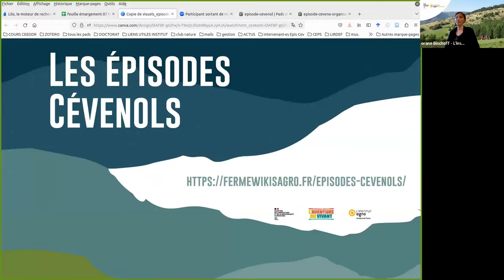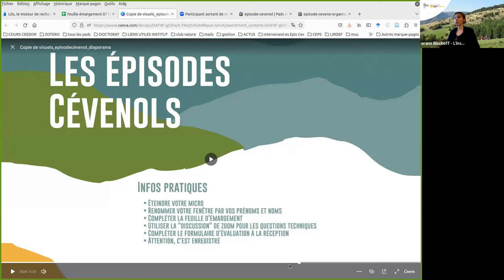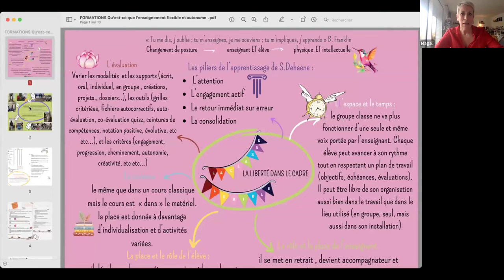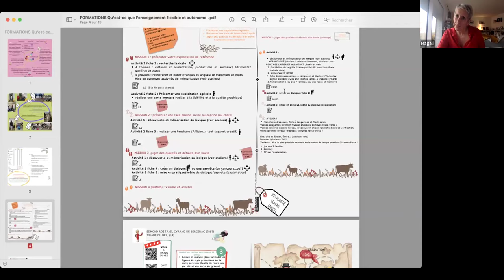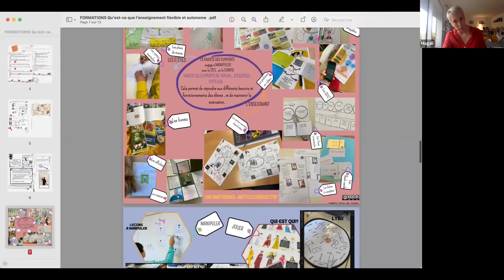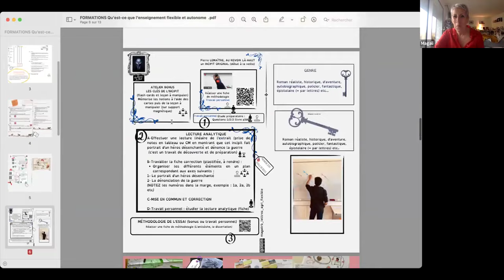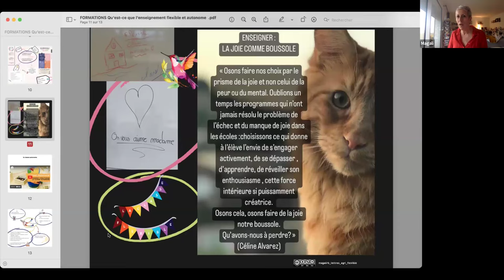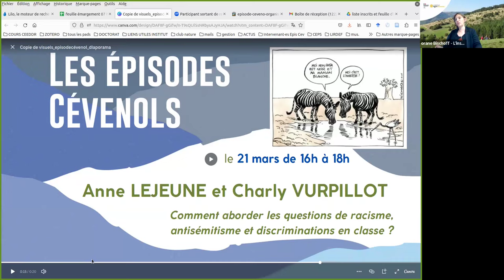La liberté dans le cadre, avec la classe flexible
Dans le cadre des "Épisodes cévenols", le cycle de webconférences de L'institut Agro - campus de Florac, nous avons reçu le 07/02/2024, Magali Rambert-Bugeia, enseignante au Lycée G.Pompidou à Aurillac.
"Tu me dis, j’oublie ; tu m’enseignes, je me souviens ; tu m’impliques, j’apprends » B. Franklin
Une devise que certain.es enseignant.es suivent dans leur classe. Nous avons invité, pour cet "épisode cévenol", Magali Rambert-Bugeia,  pour partager son expérience, sa pratique sur la classe flexible. Tout comme la classe autonome, elle peut se définir par un changement de posture physique ET intellectuelle, de l'enseignant ET de l'élève.
𝐋’𝐞𝐬𝐩𝐚𝐜𝐞 𝐞𝐭 𝐥𝐞 𝐭𝐞𝐦𝐩𝐬 𝐬𝐨𝐧𝐭 𝐦𝐨𝐝𝐢𝐟𝐢𝐞́𝐬 : le groupe classe ne va plus fonctionner d’une seule et même voix portée par l’enseignant. Chaque élève peut avancer à son rythme tout en respectant un plan de travail. Il peut être libre de son organisation aussi bien dans le travail que dans le lieu utilisé.
𝐋𝐞 𝐫𝐨̂𝐥𝐞 𝐞𝐭 𝐥𝐚 𝐩𝐥𝐚𝐜𝐞 𝐝𝐞 𝐥’𝐞𝐧𝐬𝐞𝐢𝐠𝐧𝐚𝐧𝐭 : il se met en retrait , devient accompagnateur et facilitateur d’une classe où chaque élève contribue à co-construire le savoir.
𝐋𝐚 𝐩𝐥𝐚𝐜𝐞 𝐞𝐭 𝐥𝐞 𝐫𝐨̂𝐥𝐞 𝐝𝐞 𝐥’𝐞́𝐥𝐞̀𝐯𝐞 : il développe des compétences qui vont le rendre acteur de ses apprentissages : autonomie, initiative, respect de soi et des autres, coopération, motivation. L’erreur devient source d’appprentissage.
𝐋𝐞 𝐜𝐨𝐧𝐭𝐞𝐧𝐮 : c'est le même que dans un cours classique mais le cours est « dans » le matériel et la place est donnée à davantage d’individualisation et d’activités variées.